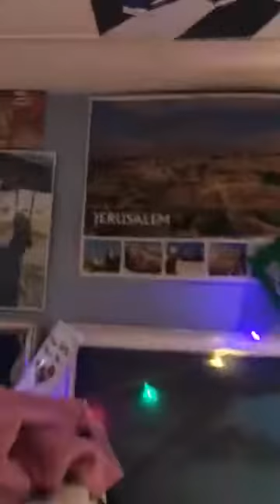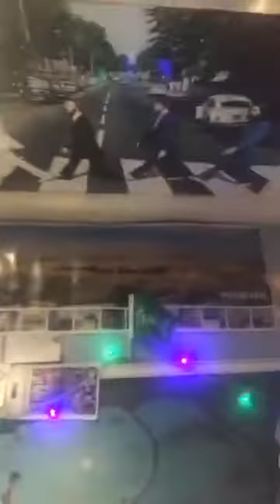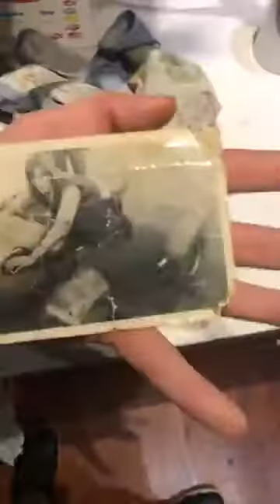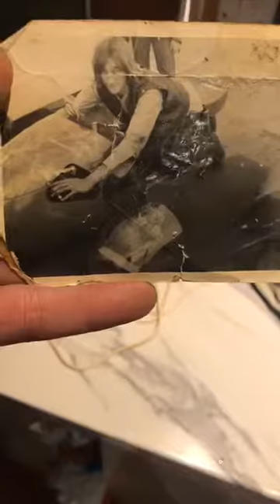Danny Sloggett Vision Costa Del Jaywick Hotel last supper with Abraham